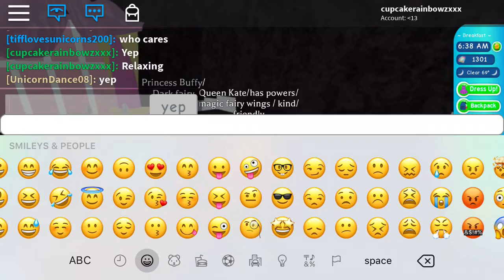Playing ROBLOX ROYALE HIGH SCHOOL W/ A PLAYER!!